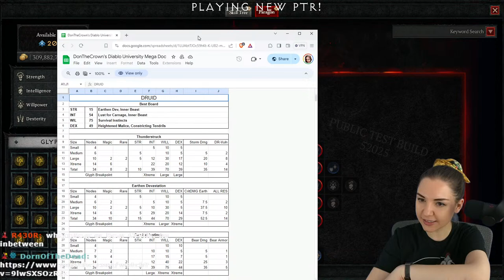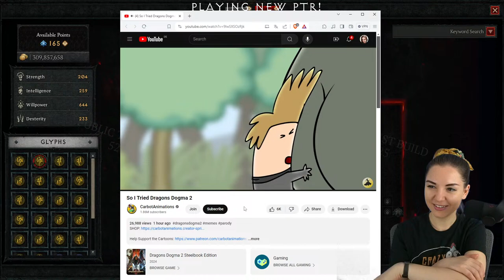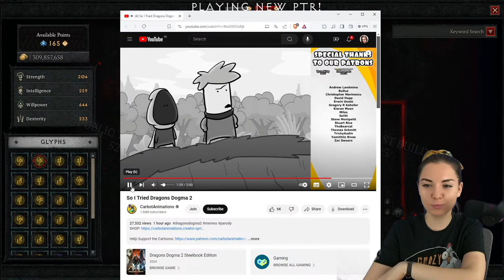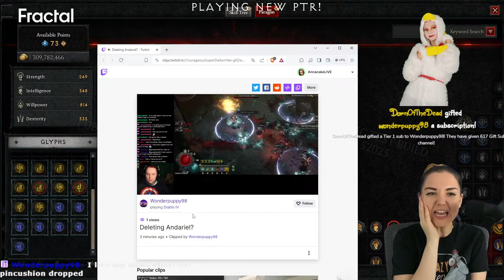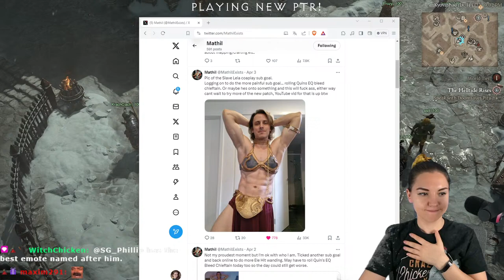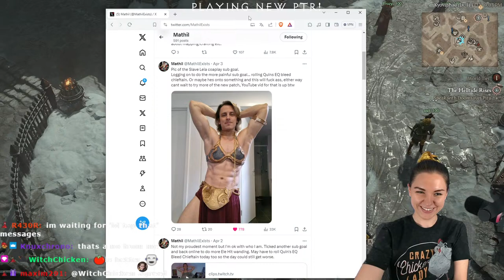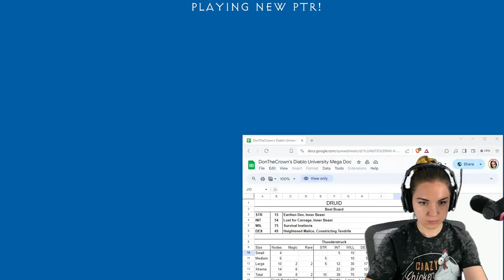D4 - PTR ALL DAY! Zoo Du Du! Is it possible?!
Our awesome Playlist! Join and enjoy the best music during the Stream

Check out Maxroll! Best platform for D4, D3, D2 guides